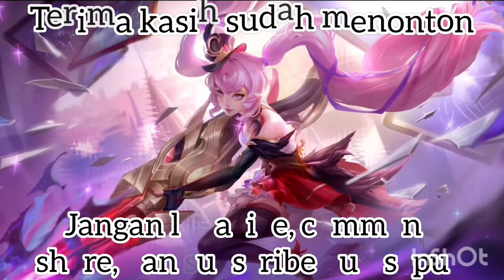Super Granny 5 Episode 9 : Bathroom (1/4) - Level 1-9